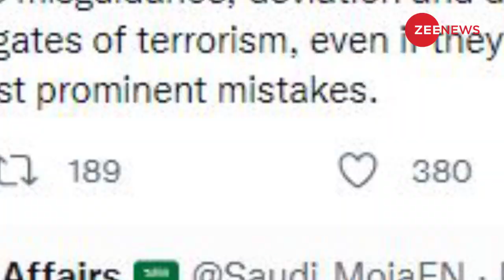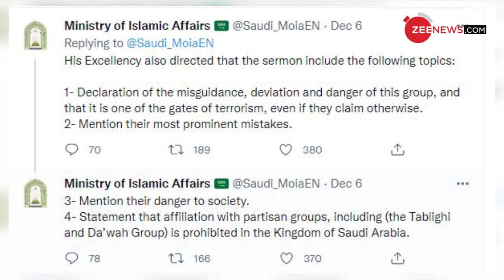इस मुस्लिम देश ने किया बड़ा धमाका, भारत में जबरदस्त हलचल !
सऊदी अरब ने सुन्नी मुसलमानों के सबसे बड़े संगठन कहे जाने वाले तब्लीगी जमात पर बैन लगाने का फैसला ले लिया है. आतंकवाद का सबसे बड़ा द्वार बताते हुए वहां की सरकार ने तब्लीगी जमात पर पूरी तरह प्रतिबंध लगा दिया है.